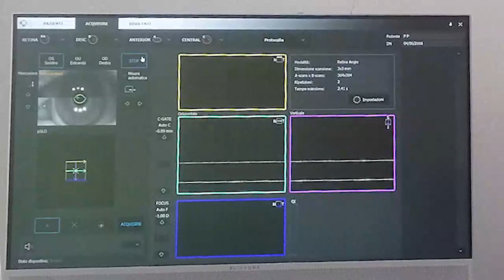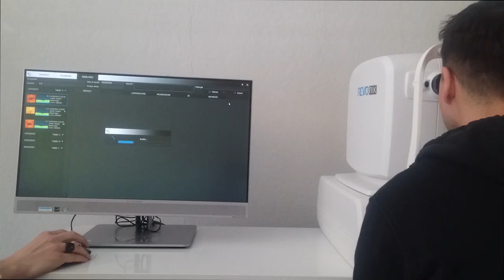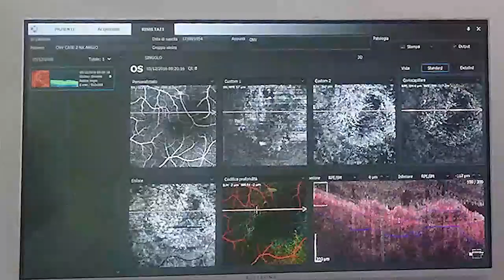Esame e funzioni ANGIO REVO NX 9.0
REVO NX di Optopol è l'OCT più veloce sul mercato (dato aggiornato a Marzo 2020), con 110.000 A/Scan al secondo. E' un OCT progrettato per l'Angiografia dove la velocità di scansione è un dato fondamentale per la qualità degli esami. Il nuovo software 9.0 introduce importanti novità come l'analisi della FAZ e il calcolo del flusso vascolare di determinate aree selezionabili.